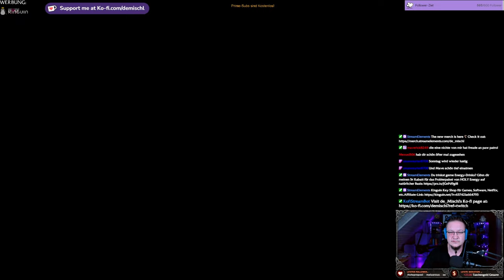Quick Look@ Paw Patrol World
Kommt es an die ersten beiden Teile heran?

►MUSIK◄

Song: Speed
Gitarre:  @deMischl

►DIESER KANAL◄

►MEINE SOFTWARE ◄

✅ SCHNITTPROGRAMM: Blackmagic Design Davinci Resolve Studio 18
✅ Grafikprogramm: Corel Paintshop Pro 2022
✅ Aufnahmeprogramm: OBS Studio (Kostenlos)

►MEINE HARDWARE ◄

✅ Mainboard: Gigabyte B760 GAMING X DDR4
✅ CPU: Intel Core i5 13500
✅ RAM: 2x DDR4 Kingston 3600MHz 16gb
✅ Festplatte: WD_BLACK SN770 NVMe SSD 2 TB
✅ Grafik: NVIDIA RTX 4070 12GB
✅ Monitor: 3x Fujitsu SL3230T 23"
✅ Kamera: Logitech C920s
✅ Licht: 2x Obeamiu 5600K 70 LED
✅ Headset: Logitech G430 7.1
✅ Mouse: Zelotes Gaming Mouse Pro Gamer
✅ Mikrofon & Ringlicht: Pearl.de
✅ PlayStation Original
✅ PlayStation 4 Pro
✅ PlayStation VR
✅ Xbox Original
✅ Super Nintendo
✅ LG 55UH8509

►SOCIAL MEDIA◄